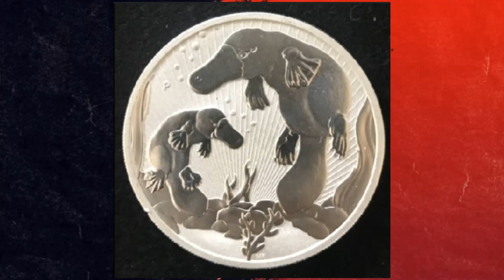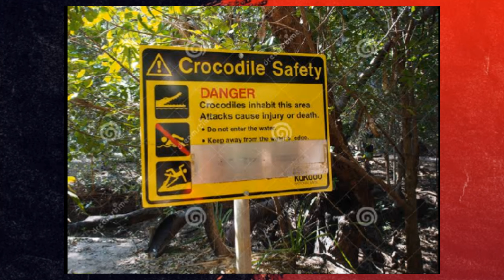Coisa que você só vai ver na Austrália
Neste vídeo, vamos explorar as maravilhas naturais, os animais exóticos  fascinantes que fazem da Austrália um lugar tão especial. Desde o impressionante recife de coral de Queensland até os cangurus, vamos levar você a uma viagem única e emocionante pelo país. Então, junte-se a nós enquanto exploramos as coisas incríveis que só podem ser encontradas na Austrália! @ocurioso07